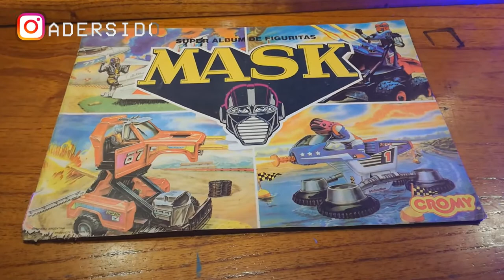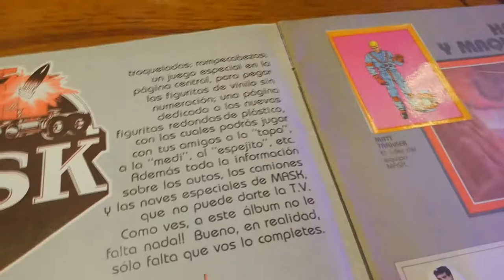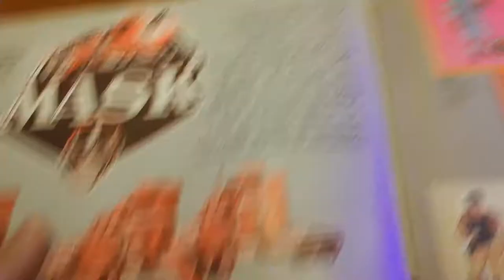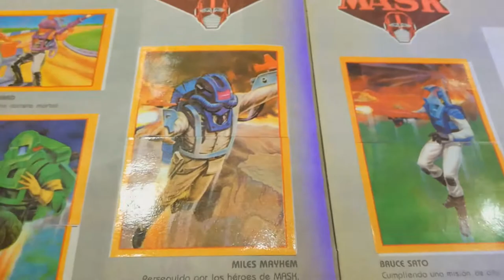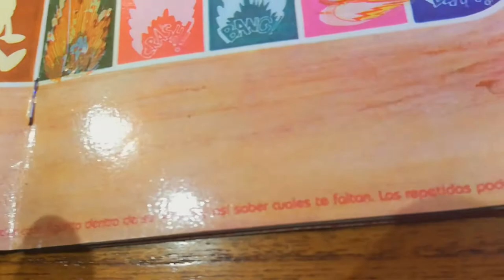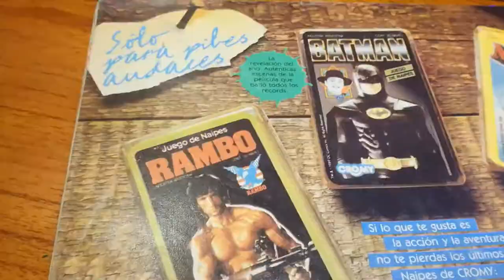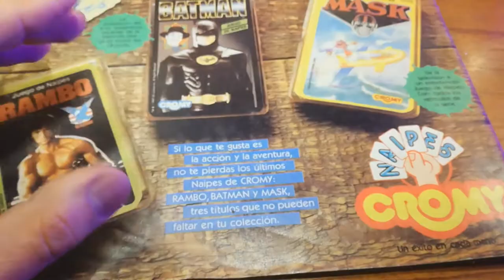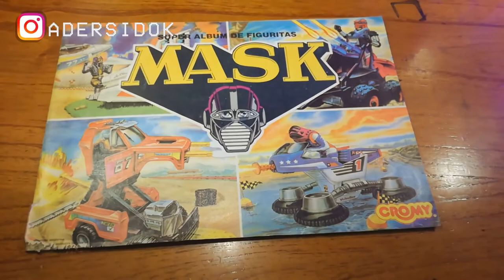M.A.S.K. super album de figuritas de CROMY @Gettin' high n' watchin' toyz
seguinos en instagram para ver contenido extra